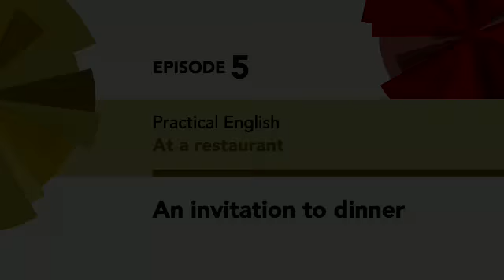ENGLISH FILE 4TH - ELEMENTARY - PRACTICAL ENGLISH - Episode 5 Video 1